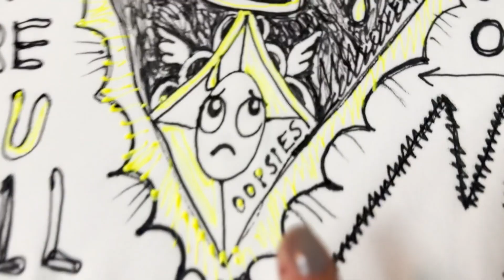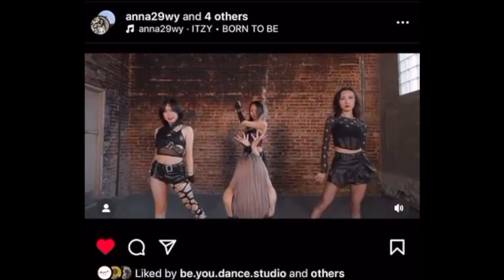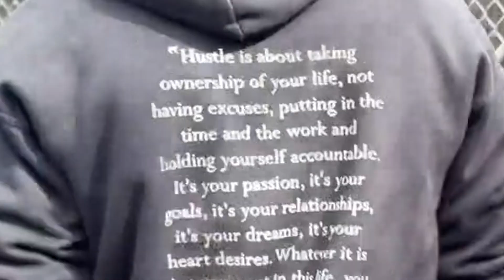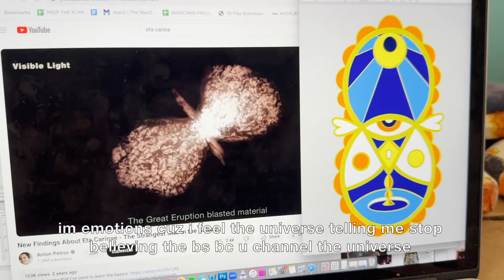I Destroyed My Room After This.. Daily Life of an Artist in NYC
Contents of this Video:
00:00 Intro
00:10 Life of a Spiritual/Sci-Fi Artist
00:47 Making Shirts Intro
01:02 Shirt Timelapse
01:26 Why Do I Design Clothes?
01:37 Energetic Body Field Visualization Shirt Timelapse
02:04 Energy Hygiene is Sexy!
02:49 Solar Eclipse at Central Park
03:09 Elisa Dance Master
03:43 Solar Eclipse Peace
04:15 Hustle Hard Shirt
04:23 YELLING AT MY CLOCK
04:42 D'MOVES CLIP
04:49 Wise Words from Katarina
05:00 OHTNYC POP UP SHOP
06:46 NYC MTA Dancing
06:58 Eta Carinae Nebula Looks Like my Logo
07:17 Puppet Auditions
07:24 TAP Taeyong Dance at I Love Dance NYC
07:35 Destroyed Room!!!
07:49 Take Aways From These Days
08:08 Making An Oath for HS Maria
08:24 Healing Shipment Hat
08:35 Closing

These strong days of the eclipse were so fun and thank you for having me, Amen.

Greetings, it's Maria. I am a Filipino-American Brooklyn based Theater Artist, Fashion Designer, and Introspective Hypnosis Practitioner raised in Virginia Beach, Va. Thank you for visiting my channel! Here you will find theater recordings, behind the scenes videos, light language videos, and other fun content revolving around my life or the world I'm creating called Aricama, the land of practice, play, and healing. More Breath, More Awareness. More Fun! More Abundance! See you in my next video!

Join the Aricama Liberation Nation Cooperation Community! Receive your very own Aricama Avatar by signing up for Tier 3!

FOLLW ME!

William Donahue: @bdona4556